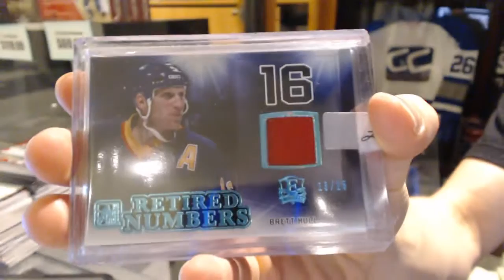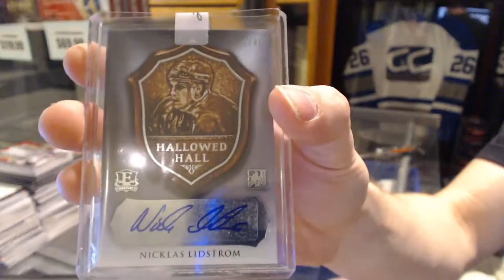Dgarwood's 15-16 Leaf Enshrined Hockey Box Break